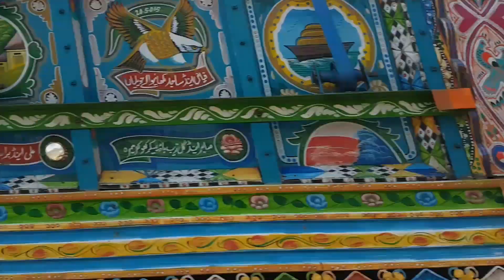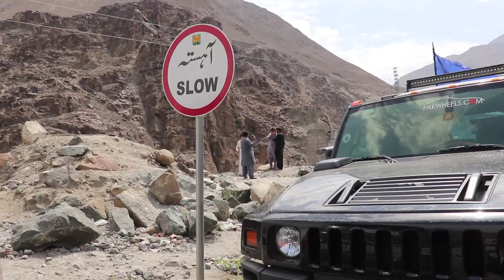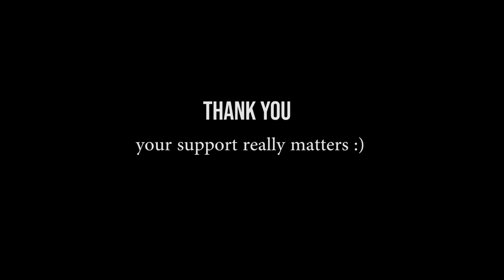Northern Areas with The Great Muhammad Ali ITS VERY LATT!!